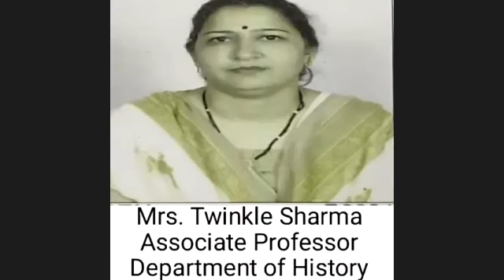B.A.Pt.lll paper ll sindhu dharm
Twinkle Sharma